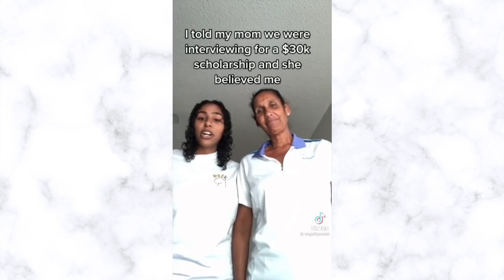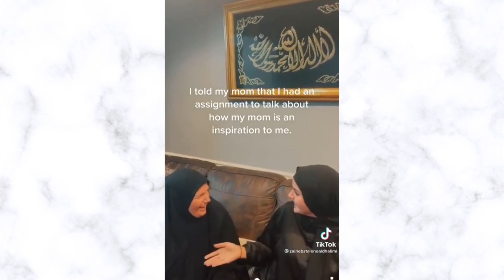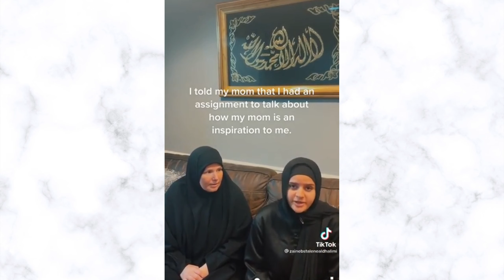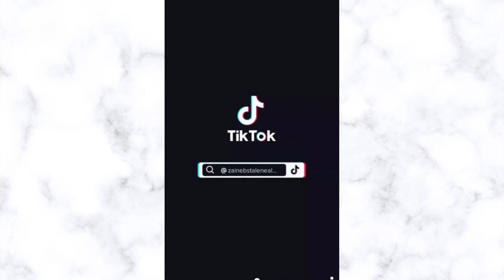Scholarship Prank On Parents! Crazy Reactions|Tiktok Compilations